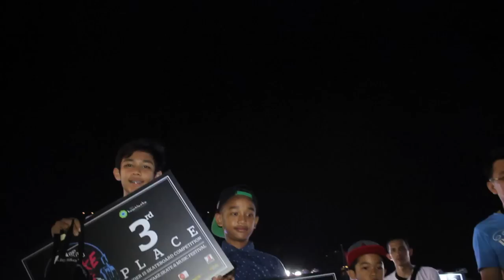Rip Curl Wake, Skate and Music Festival 2014 - Final Wrap-Up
A specially designed 40 meter Wakeboarding Pool, Skate Park and some of the best Musicians and Athletes from across SE Asia - This was the scene last weekend for the first edition of the Rip Curl Wake, Skate and Music Festival in Jakarta, Indonesia.